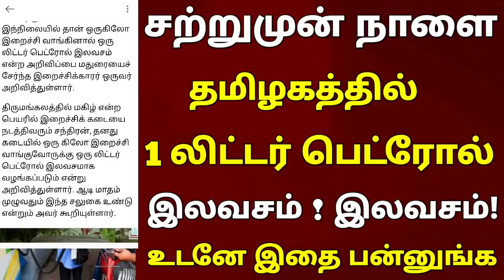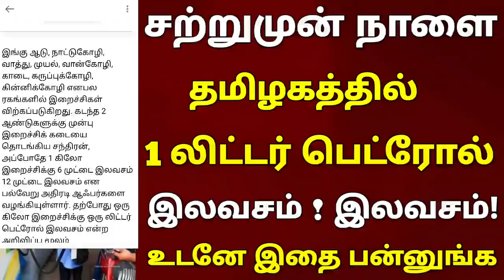சற்றுமுன் நாளை முதல் தமிழகத்தில் 1 லிட்டர் பெட்ரோல் முழுவதும் இலவசம் || உடனே இதை பன்னுங்க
நாளை முதல் ரேஷன் அட்டைகளுக்கு 6 புதிய அறிவிப்பு || மக்கள் மகிழ்ச்சி நாளை 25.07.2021

Today Headlines - 25 July 2021 காலை தலைப்பு செய்திகள் | MorningHeadlines |MK Stalin| DMK

Easy to pass job news Streaming for Latest
News, all the current affairs of Tamil Nadu and India politics News in Tamil, National News Live, Headline News Live, Breaking News Live, Kollywood Cinema News,Tamil news Live, Sports News in Tamil, Business News in Tamil & tamil viral videos and
much more news in Tamil. Tamil news, Movie News in tamil, Sports News in Tamil, Business News in Tamil &News in Tamil, Tamil videos, art culture and much more only on Easy to pass job